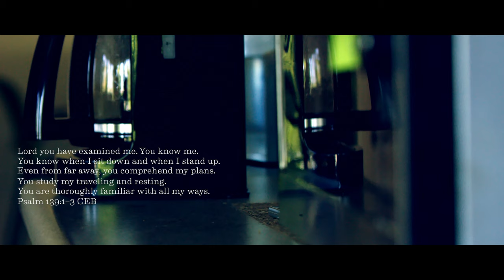Prayer of Examen | Full Film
Ask God for Light

Stop, breathe deeply, and know that you are in God’s presence. God has been with you since the beginning of your day, in every detail. As you prepare to look back on your day, ask the Holy Spirit to shine the light that will clear your vision—so you might see what God wants you to see. In the words of Psalm 139, verses 7 and 8: “Where could I go to get away from your spirit? Where could I go to escape your presence? If I went up to heaven, you would be there. If I went down to the grave, you would be there too!”

Give Thanks

Every moment in your day is a gift from God. Be thankful for all of it, even the smallest things: a patch of blue sky, the music in your headphones, a smile from a stranger. Allow gratitude to draw you into the fullness of your life. The first two verses of Psalm 9 declare: “I will thank you, Lord, with all my heart; I will talk about all your wonderful acts.I will celebrate and rejoice in you; I will sing praises to your name, Most High.”

Review the Day

Think back over your day: who you were with, where you were, what you did—however ordinary. Recall the sights, sounds, smells, conversations, thoughts, and feelings you experienced. What enlivened you? What discouraged you? Give your attention to those moments, and offer them to God. Psalm 139, verses 1 through 3, says: “Lord, you have examined me. You know me. You know when I sit down and when I stand up. Even from far away, you comprehend my plans. You study my traveling and resting. You are thoroughly familiar with all my ways.”

Face Your Shortcomings

As you consider your day, reflect honestly on the moments you felt out of tune with God—something you said, a missed opportunity, some way you wish you had acted differently. For what do you need forgiveness? Do you need to make things right with someone else? Look at your shortcomings, and allow God to heal them. In the words of Psalm 51, verses 10 through 12: “Create in me a clean heart, O God, and put a new and right spirit within me. Do not cast me away from your presence, and do not take your holy spirit from me. Restore to me the joy of your salvation, and sustain in me a willing spirit.”

Look Toward the Day to Come

As you end your day, look to tomorrow. What are you looking forward to, and what concerns you? Ask for God’s help in the future: to open your eyes, your ears, and your heart to see where God is working. Remember that God will again be present tomorrow—in all things large and small—guiding you toward fullness in your life. As you conclude the Prayer of Examen, remember this promise from verses 1, 2, and 8 of Psalm 121: “I raise my eyes toward the mountains. Where will my help come from? My help comes from the Lord, the maker of heaven and earth. The Lord will protect you on your journeys—whether going or coming—from now until forever from now.”